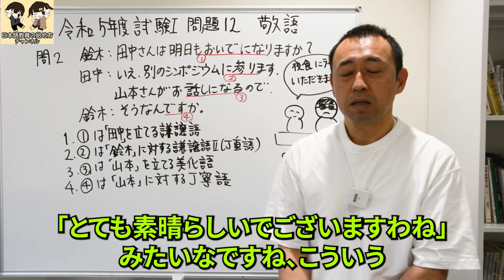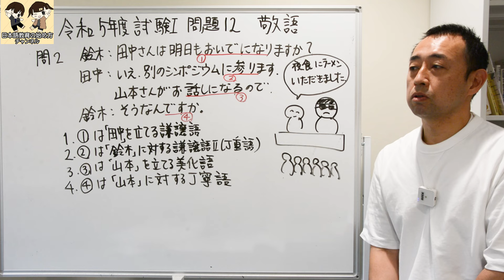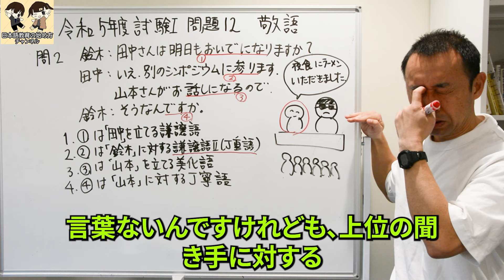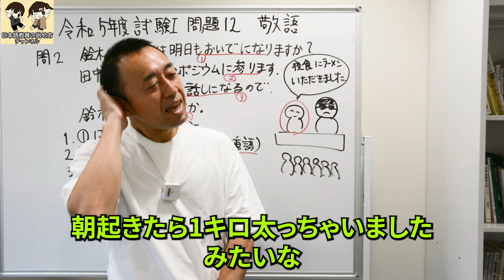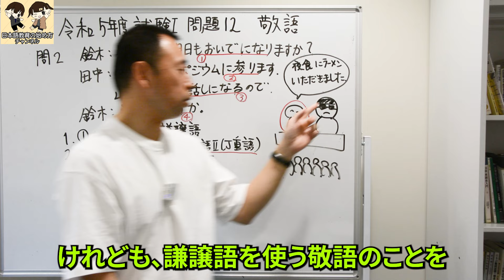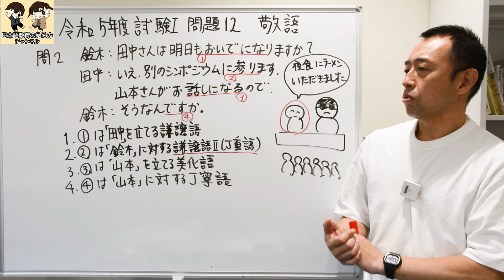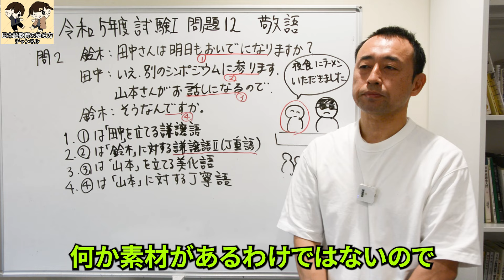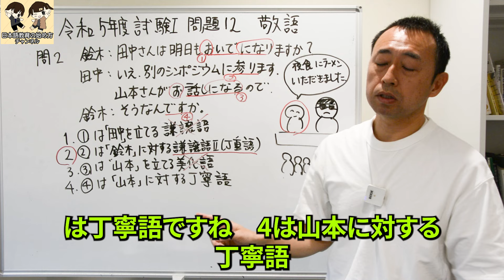【過去問解説】日本語教育能力検定試験 令和５年度 試験Ⅰ 問題12 問2「謙譲語Ⅱ（丁重語）」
登録日本語教員 参考文献
公益財団法人日本国際教育支援協会（編集・著）『令和５年度　日本語教育能力検定試験　試験問題』凡人社

◎担当講師
　鈴木基伸（大手前大学国際日本学部・教授）
　　・日本語教育歴約20年（名古屋工業大学、中部学院大学、大手前大学）
　　・大手前大学通信教育課程、通学課程において「日本語教育実習」を長年担当
　　・これまで指導してきた日本語教育実習生は300人以上

　　拙著『日本語教育の始め方』好評発売中です。
　　　　　（鈴木基伸・梅野由香里（著）、町田健（監修）研究社）
Amazonリンク：
　　　　　　　（★4.5の評価をいただいてます！）